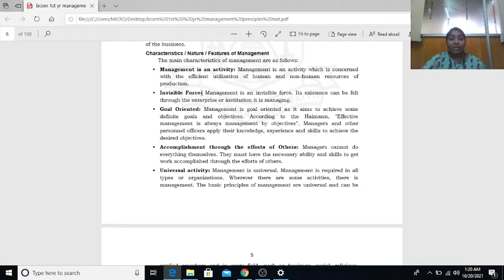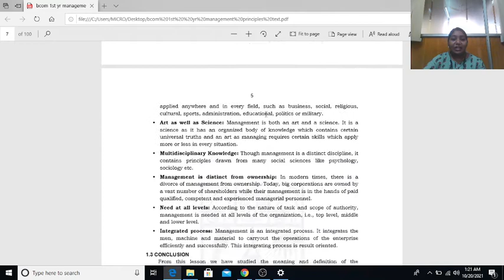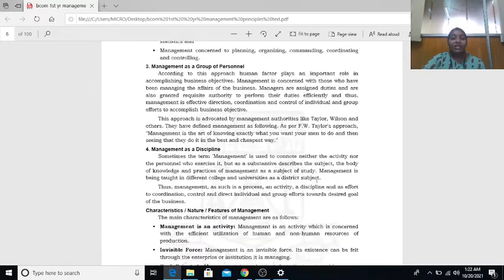Management Principles chapter 1 part 2 - Annamalai Bcom 1st year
Annamalai Bcom 1st year